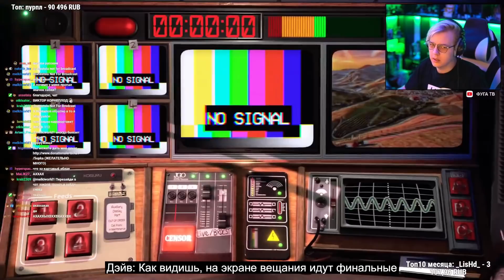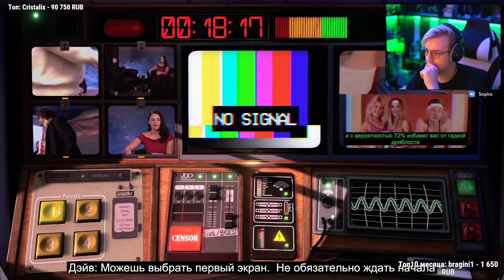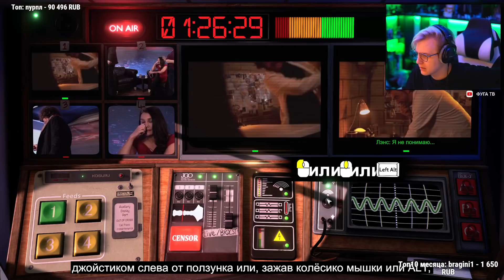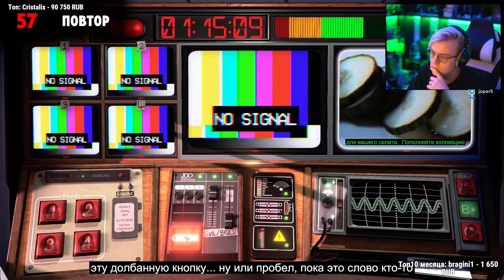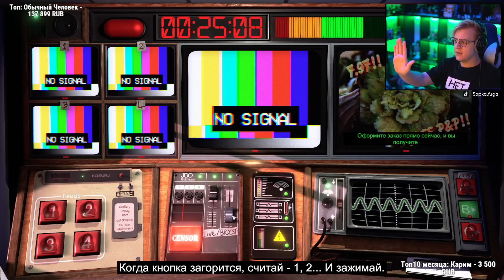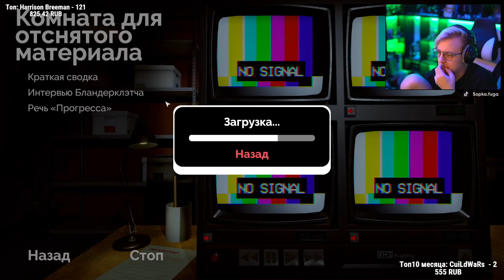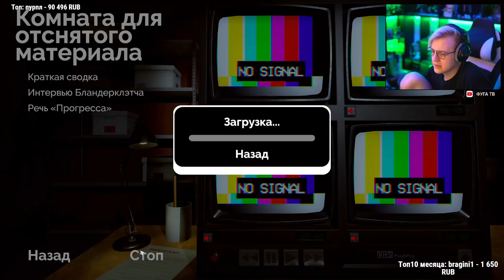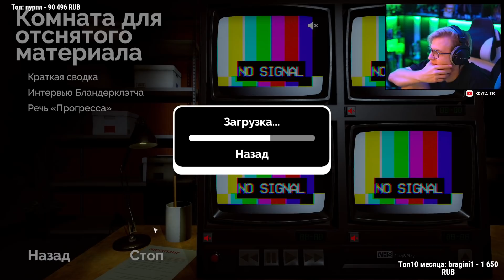[ #1 ] Вованыч устроился Режиссёром Федерального Телеканала - Пятёрка играет в Not For Broadcast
Вованыч устроился Режиссёром Федерального Телеканала - Пятёрка играет в Not For Broadcast